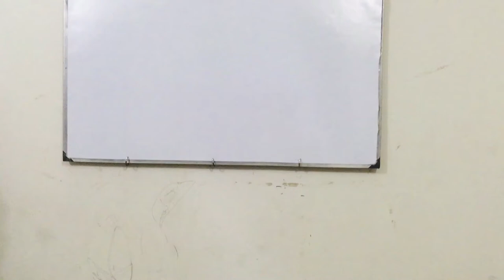পরীক্ষায় ভালো নম্বর পাওয়ার ও ভালো ফলাফল করার কিছু কৌশল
পরীক্ষা  নিয়ে কিছুটা উদ্বেগ বা চিন্তা থাকাটাই স্বাভাবিক। এই চিন্তা বা উদ্বেগই পরীক্ষায় ভালো করার মূল চালিকাশক্তি। পরীক্ষা নিয়ে যার কোনো ভাবনাই নেই তার প্রস্তুতিতে যথেষ্ট ঘাটতি থেকে যায়। পড়ালেখা থাকলেই পরীক্ষা থাকবে। এর থেকে বাঁচার কোন উপায় নেই। আর তাই পরীক্ষায় ভাল ফলাফল সবারই কাম্য। তবে শুধু পড়ালেখা করে পরীক্ষায় কাঙ্ক্ষিত সাফল্য অর্জন সম্ভব নয়।লিখিত পরীক্ষার জন্য যে তথ্য আহরণ বা পড়াশোনা করেছেন, তার মূল লক্ষ্য হলো পরীক্ষার খাতায় চমৎকারভাবে উপস্থাপন করে আসা। আর এটি যদি করতে ব্যর্থ হন, তবে সব পরিশ্রম বৃথা যাবে। কারণ, পরীক্ষক আপনার জানার চেয়ে খাতায় কীভাবে উপস্থাপন করেছেন তা দেখে নম্বর দেবেন। ছোটখাটো ভুল হয়তো আপনার স্বপ্নকে ব্যাহত করতে পারে। তাই তাঁকে সন্তুষ্ট করে আসা জরুরি। এ জন্য সতর্ক থাকতে হবে। অনেক তো পড়াশোনা হলো এবং ভালোই তথ্য আছে বা মাথায় নিয়েছেন। এবার সঠিকভাবে তা খাতায় দিয়ে আসতে হবে এবং খাতার অঙ্গসজ্জা ঠিকমতো করতে হবে। তবেই হবে পরিশ্রম শতভাগ সার্থক।